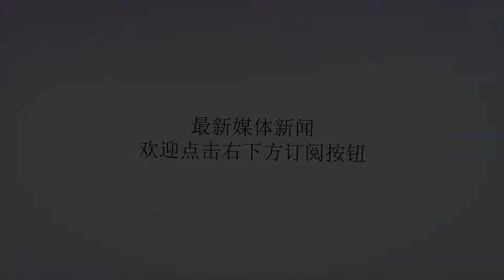蔡英文对台湾有"贡献"? 台网友:让咱适应两岸统一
谢谢！蔡英文（台媒资料）海外网6月12日电蔡英文上台两年以来，许多政策惹议，民众不满声音高涨。台湾网民感叹，蔡英文虽然执政不行，但是“空心菜”对台湾还是有贡献，让台湾人民提早适应两岸统一罢了。台湾《联合报》对蔡英文的行为质疑称，上任两年多以来，蔡英文和蔡当局始终不认为自己坚持的台湾价值路线有任何错误，不认为需要修正不承认“九二共识”的所谓“台湾主体观”，反而都将矛头指向大陆，认为“错都在对岸”，而且愈骂愈凶。蔡当局甚至一边追杀国民党，一边还喊团结，难道蔡英文对于台湾内部所谓不团结真的“很难理解”吗？台湾竞争力论坛发布了2018年上半年台湾民众的一个认同调查，结果显示，超过八成六的民众认同自己是中华民族，近五成二的民众认为自己是中国人，超过六成的民众认为未来两岸会统一。政治评论员唐慧琳则表示蔡英文最大的贡献是给台湾人讲笑话。例如“民进党是很憨厚的政党”，“我是台军的靠山”，“现在优化了年金制度”，幽默感还是很足的。台湾网友评论（脸书截图）台湾网友则愤怒道，蔡英文最无耻，最无能，最贪，自会骗，最会耍智障，就是没有幽默感！台湾网友评论（脸书截图）也有台湾网友补充道，她还有贡献就是，最会做假新闻，最会恐吓百姓，无耻是无下限的。台湾作家吴祥辉直言蔡英文面对两大问题，第一，蔡英文现在做任何事情都引不起台湾人鼓掌的兴趣。第二，民进党支持者发现自己成意见少数，逐渐趋于沉默。（综编/海外网汪梦唐）